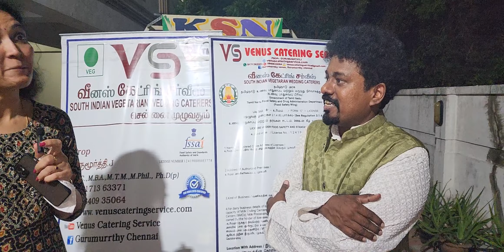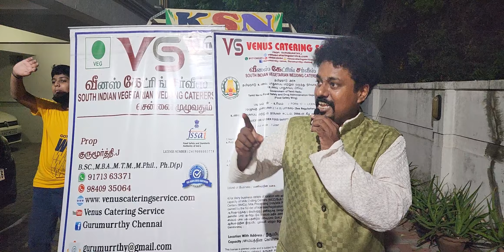26 July 2022 GUEST COMMENTS